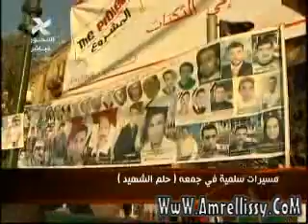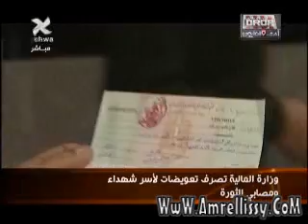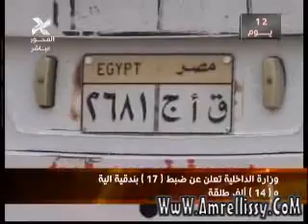عمرو الليثي وفقرة الاخبار